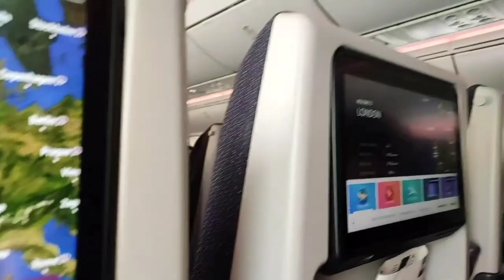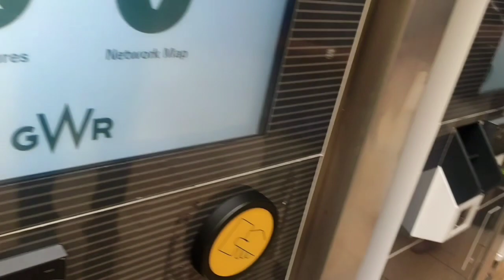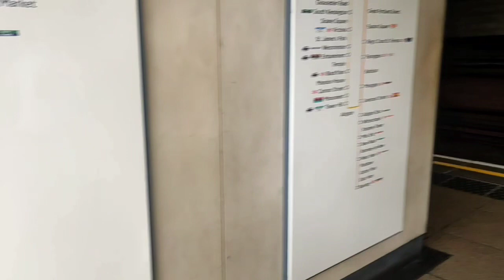INDIA TO LONDON ( UK), 🇮🇳🇬🇧, ABROAD STUDIES, UCLAN (PRESTON) PART- 2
This vlog will show you, how I reached my final destination after my immegration.